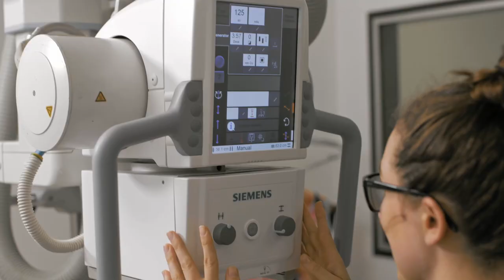Health in our Region // Toowoomba Region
Our Region plays an important role in health and wellbeing because of the diverse industry that provides a full spectrum of health and care services.